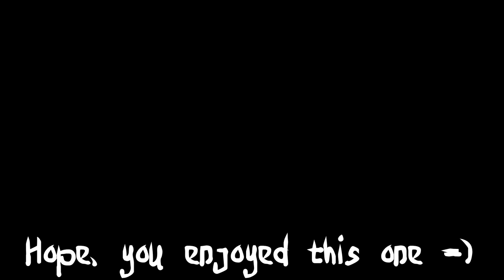IBF's microtour vlog Day 4 (rehearsal and video shooting)